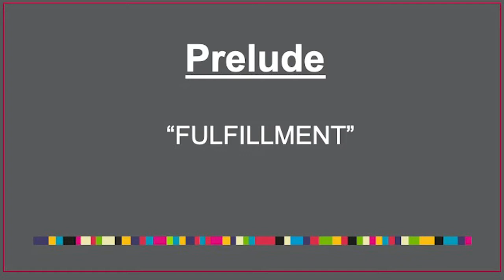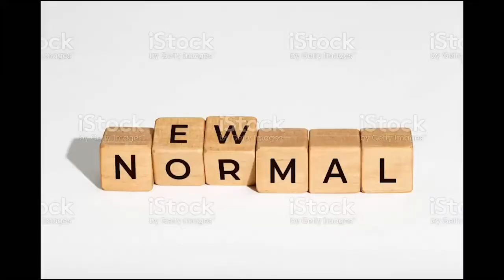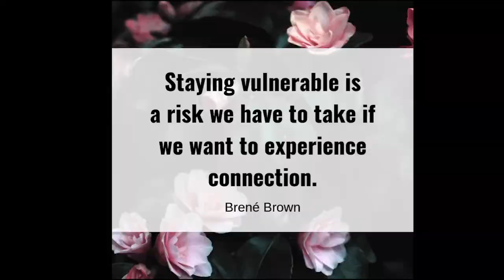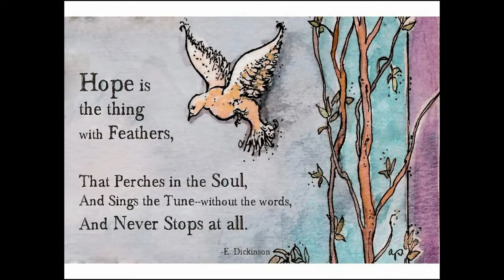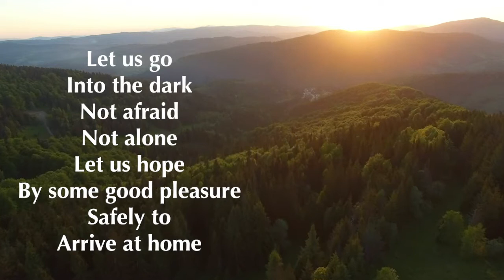"The New Normal"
If I hear “these troubled times” one more time, I might scream! However, 2020 has been – so far! – a year to remember … or to forget! With so much uncertainty (2020 election, CoVid vaccine, unabated racism in this country), what do we do in the meantime? Plan for an eventual “Return to Normal” whenever we can? Emigrate to a friendly country that’s got its priorities right? Hunker down for the duration of the storms? What options do you see? How would you like to be known for how you have prepared for the future? Join Mars Hill Professor Marc Mullinex for an exploratory journey into how we might “live these days as anticipation” for how to live better the days after “these troubled times.